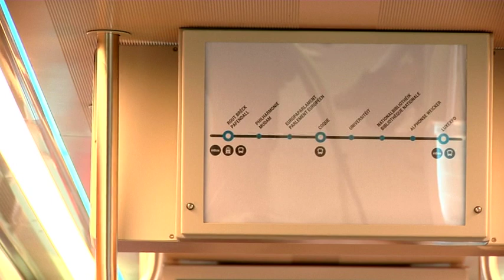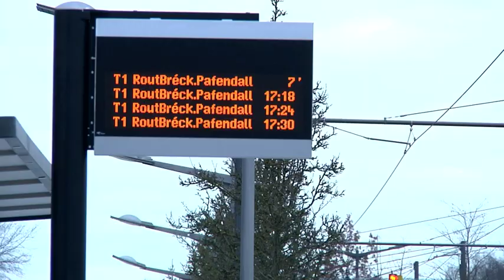Aragoneses por el Mundo, Luxemburgo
Manuel y Charo nos enseñan el tranvía de Luxemburgo, fabricado en la CAF aragonesa.